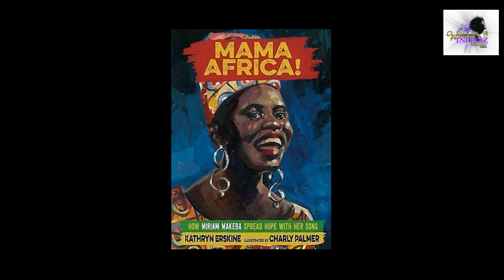Youth and the Arts in the COVID World - Looking Forward Show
Join host Jeffrey Abramowitz, and guests Cynthia Primus (President/Founder, Idea Arts), David Goodman (Operations Manager, Idea Arts), and Shawn Hargrove (Founder/Executive, Graphic Arts) for a discussion on the importance of youth and the arts.

The Looking Forward Show is now in it's third season and we are proud of our work in bringing issues of racial and social justice to the airways and sharing the stories of those closest to the problems, and often closest to the solutions.

Check out and learn more about Host Jeff Abramowitz on his